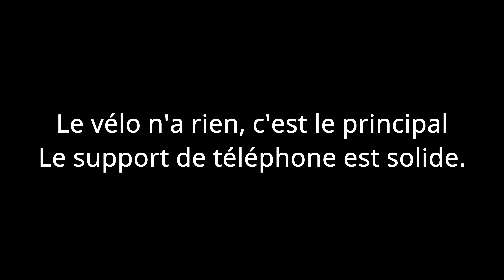Sortie VTT RockRider e ST 900 du 8 octobre 2021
Sur les hauteurs de Camplong Hérault